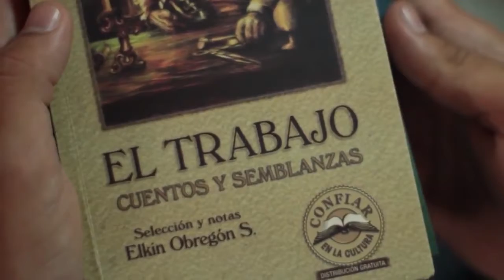Línea editorial Confiar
“Cultura es todo aquello que hace de la vida algo digno de ser vivido”. Elliot. Este es el compromiso de Confiar, trabajar por la prosperidad colectiva y el bien común, darle sentido y uso distinto al dinero para hacer realidad la cultura y la economía solidaria.